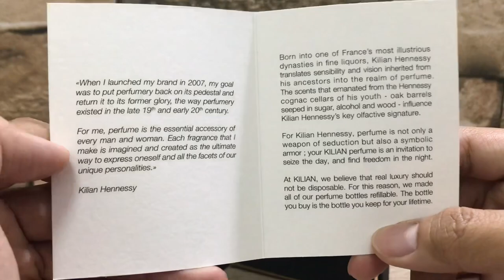Black Phantom by Kilian Review parfum Indonesia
Kilian Black Phantom bagi ku adalah salah satu parfum yang penggunaan nya tidak bisa disembarang tempat. Wangi yang begitu berkarakter dan sulit dipakai di beberapa kondisi di Indonesia membuatnnya menjadi salah satu kandidat Parfum paling Unik menurut ku hehe. Jika kalian mencari parfum super gourmand alias manis dessert gitu namun tetap berkarakter Cowok Classy, ini jawabannya.

TOP 5 PARFUM KANTOR Versi Indo Scents
Part 2

✨KHUSUS UNTUK KALIAN SEMUA YANG MAU LEBIH HEMAT UNTUK BELI PARFUM, ATAU HUNTER CASHBACKS, DOWNLOAD APLIKASI INI SEKARANG JUGA‼️ ✨

Temukan berbagai Promo Menarik disini dan akan di update terus TOKOPEDIA, LAZADA, SHOPEE dan masih banyak lagi, ayo bijak sama uang kamu.

✨ BERITA BAIK BUAT KALIAN ✨
Kalo kalian lagi gak ada dana,kalian jg bisa pake paylater dari IndoDana dulu buat pembelian via tokopedia Indodana pinjaman mudah hingga 8 juta dalam 6 bulan, hanya dengan menggunakan KTP dan foto selfie

(di My Decant gue hanya sharing decant beberapa parfum koleksi gue, dan itu terbatas ya)

Kasih saran gue untuk next video yaa
Apa pendapat mu? Please write on the comment section below

STAY POSITIVE & BE PROUD OF YOURSELF